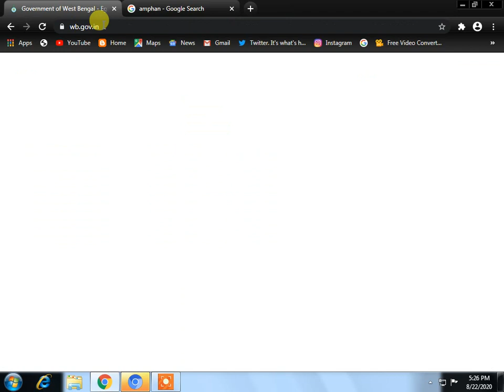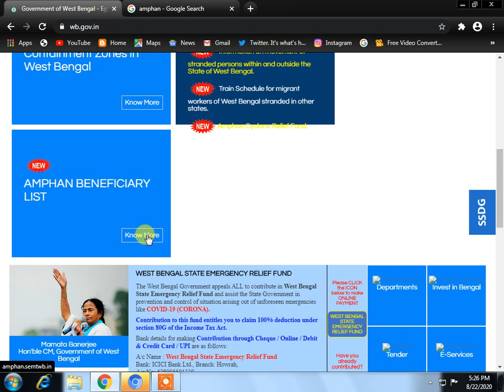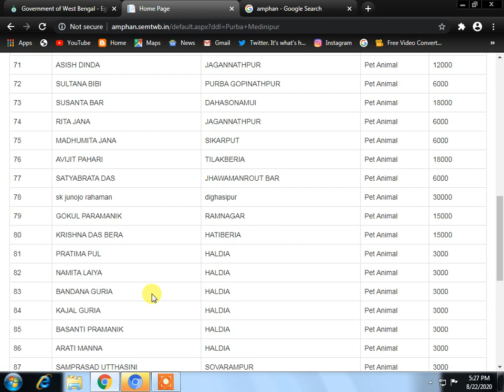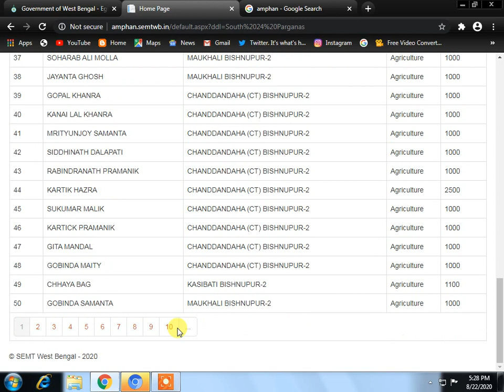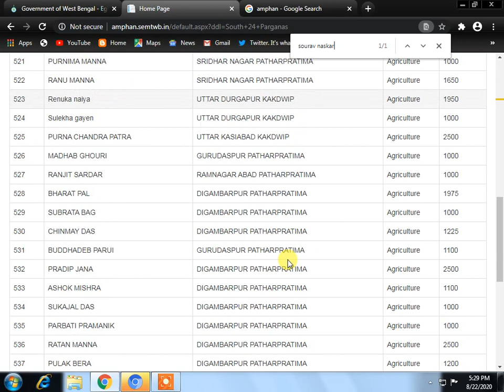how to check amphan beneficiary list in west bengal | আমফান ঘূর্ণিঝড়ে ক্ষতিপূরণের লিস্ট চেক করুন।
West Bengal Goverment published Amphan Beneficiary list .
If you applied please watch this video.
আম্ফান ঘূর্ণিঝড়ের ক্ষতিগ্রস্ত হবার জন্য আপনি যদি অনলাইন অথবা অফলাইনে আবেদন করে থাকেন তাহলে নিচের ওয়েবসাইট থেকে আপনার নাম আছে কিনা আপনি চেক করে নিতে পারবেন।

amphan beneficiary list hoglly.